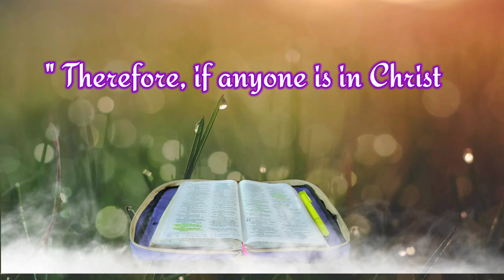Year of God's Favor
My last Marketing day of this year 2020. Buying veggies and fruits for New Year.